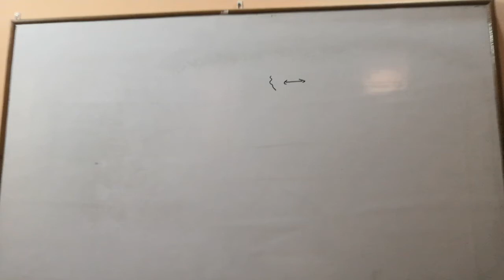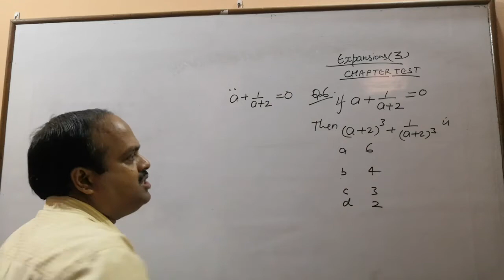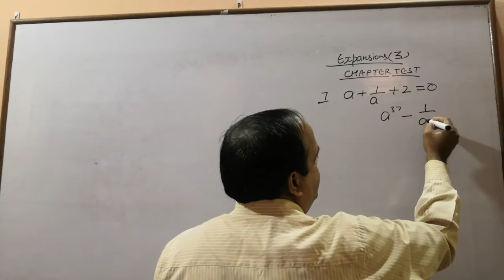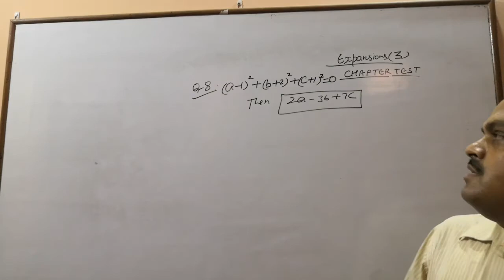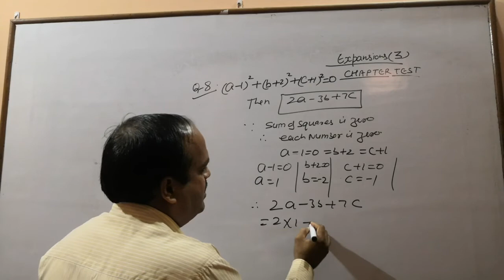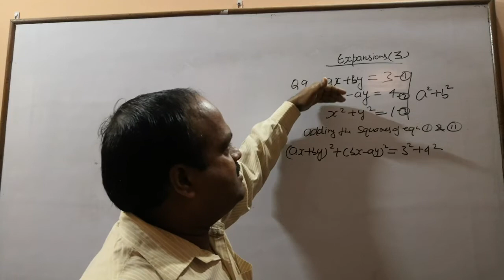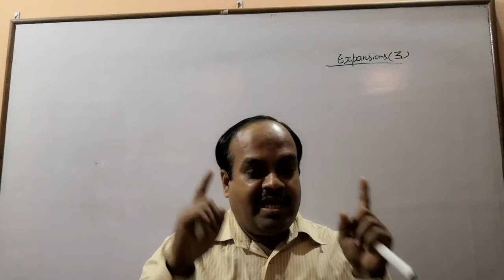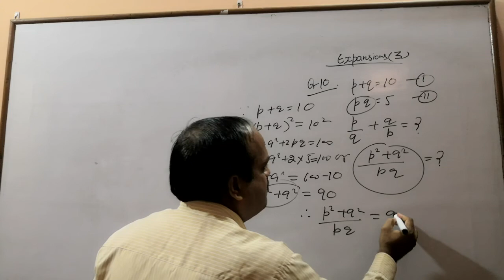class 9 icse expansions chapter test[2]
questions of chapter test expansions